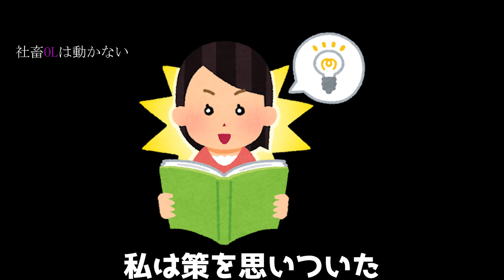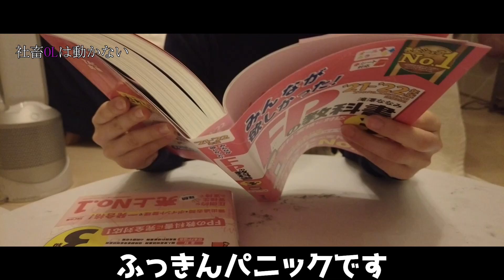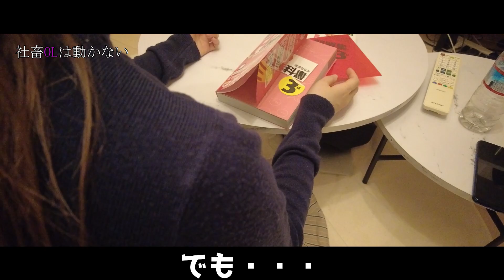【絶望】給料減らされた社畜OLの叫び 社員の心は永遠にわかるまい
目次
0:00 オープニング
0:22 見た目は社畜、中身も社畜！！
1:25 ハゲし過ぎてハゲ上司は攻撃の手を緩めない！！
2:37 社畜のライフはとっくに０よ！！
3:23 突きつけられる現実
4:41 社畜は何キロ持てる？？
6:32 腹筋パニック
7:24 しゃちくフレンズ

給料を減らされた社畜のリアルな様子をまとめました。
終わらないシステム開発、仕事不調、パワハラ上司。

↓購入したFP（ファイナンシャルプランナー）参考書
↓購入したFP（ファイナンシャルプランナー）問題集
↓BRAIN
見苦しい場面多々ありますが、見て頂けると幸いです。